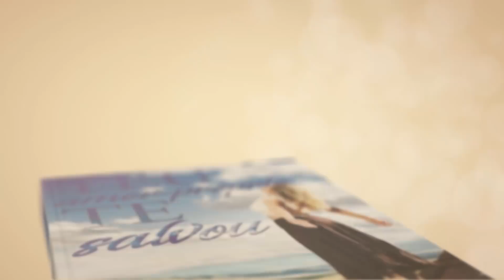Sensação de FRACASSO...